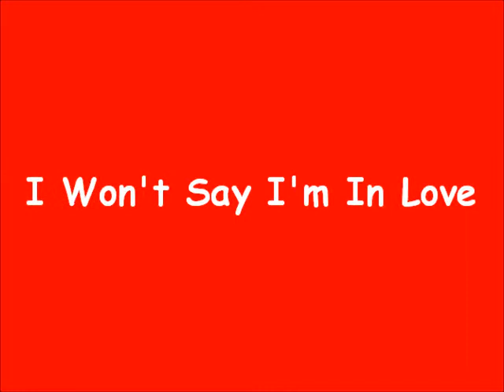I Won't Say I'm in Love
My friends show us their performance of I Won't Say I'm in Love while my friends annoy and copy them XD